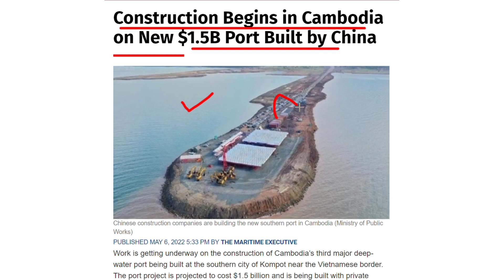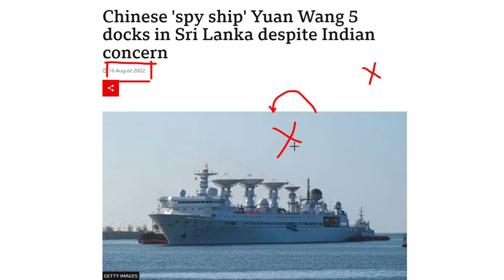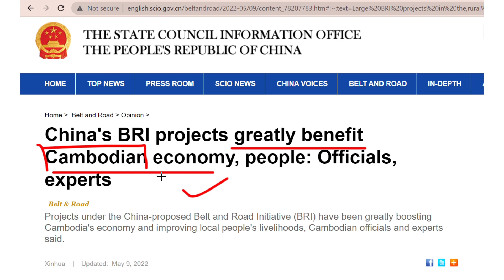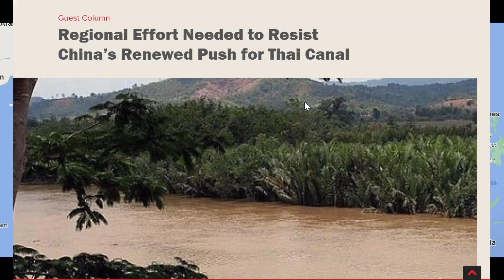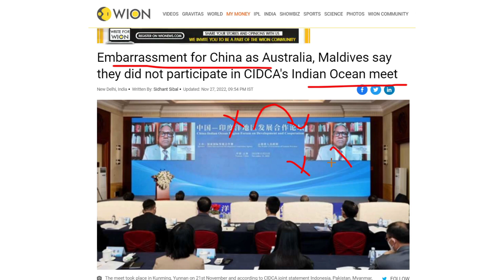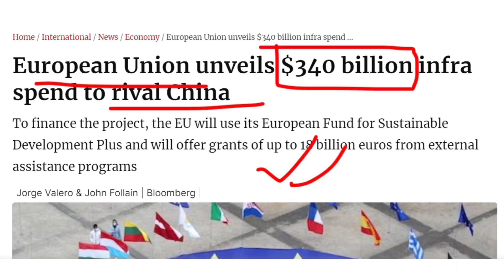CHINA START CONSTRUCTING NEW PORT IN CAMBODIA (Hindi) | India China Cambodia BRI CPEC Indiavschina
Work is getting underway on the construction of Cambodia’s third major deep-water port being built at the southern city of Kompot near the Vietnamese border. The port project is projected to cost $1.5 billion and is being built with private investment including from China. The Shanghai Construction Company and the China Bridge and Road Company are participating in the project to develop the port which is expected to open by 2025.

Speaking during the ceremony on May 5 marking the beginning of construction, Vice Prime Minister Chea Sophara said that the investment in the development project for the Kompot Multipurpose Port will create another large and deep-water port in Cambodia and a leading modern, international port in the ASEAN region. The project is designed to add to the existing ports, including the Sihanouk Autonomous Port and Phnom Penh Autonomous Port, and help develop Sihanouk Province into a special economic zone. The port is expected to play an important part in the transfer of goods to the international markets creating high efficiency for traders and investors exporting agricultural, industrial, and fishing products.

The first phase of the project calls for a $200 million investment that will create areas for container operations with an initial annual capacity of 300,000 TEU. The multi-purpose port with have a water depth of nearly 50 feet and will be able to accommodate ships up to 100,000 tons. They are also planning highway connections including to the nearby capital of Phnom Penh.

But does India have a clear nuclear doctrine? Not really. Interestingly, in its manifesto for the 2014 general elections, the Bharatiya Janata Party (BJP) promised to review India’s nuclear policy. But despite being in power for nine years, the BJP government led by Narendra Modi has not undertaken any such steps.

I think it is a part of our strategic culture that we in India love to keep things and policies as ambiguous as possible, leaving them to many interpretations. Unlike the cases in many leading countries, our leaders hesitate to enunciate clear policies or doctrines.

What we have actually is a “draft nuclear doctrine,” released on August 17, 1999, by the then national security advisor Brajesh Mishra. Some clarifications on this draft were “shared with the public” on January 4, 2003, through a press release by the then Cabinet Committee on Security. I do not think any major power will ever deal with such a sensitive issue in such a cavalier manner.

Be that as it may, the BJP manifesto had said: “The strategic gains acquired by India during the Atal Bihari Vajpayee regime on the nuclear program have been frittered away by the Congress. Our emphasis was, and remains on, the beginning of a new thrust on framing policies that would serve India’s national interest in the 21st century.”